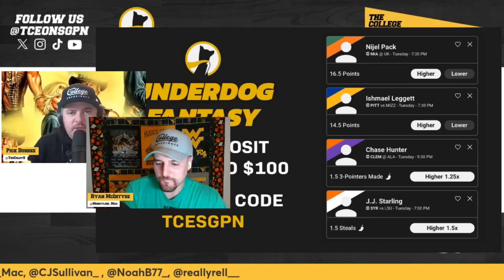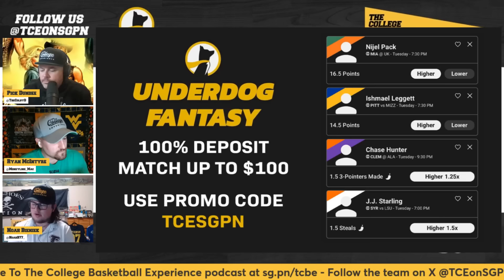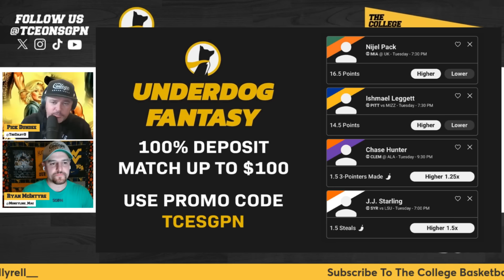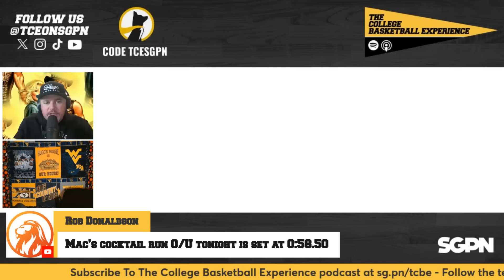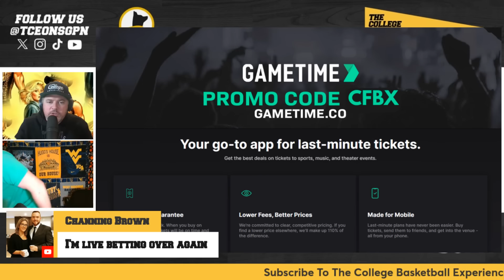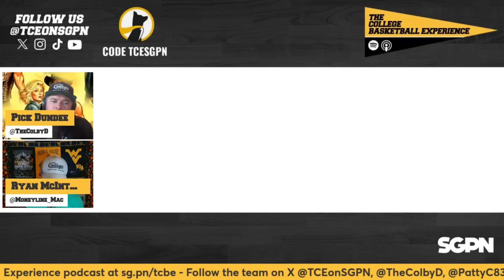COLLEGE BASKETBALL PICKS (ONLY) - Saturday, January 13th | TCE Trims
The College Basketball Experience (@TCEonSGPN) of the Sports Gambling Podcast Network give out their College Basketball Picks for January 13th. On the show Colby Dant (@TheColbyD), Ryan McIntyre (@Moneyline_Mac) and Noah Bieniek (@NoahB77_) give out their College Basketball best bets and break down every game on the slate.

Can the Buzz Saw and the Texas A&M Aggies right the ship for their first SEC win in College Station back at home against the Kentucky Wildcats? Will Richard Pitino and the New Mexico Lobos get a huge win at the Pit against the defending Mountain West Champs, the San Diego State Aztecs? Is this a great bounce back spot for Bill Self and the Kansas Jayhawks at the PHOG against the Oklahoma Sooners? Could the Houston Cougars drop another road game in the Big 12 at Jamie Dixon and the TCU Horned Frogs?

Will the Providence Friars snap their 3-game losing streak at the Dunk against the visiting Xavier Musketeers? How will Rick Barnes and the Tennessee Volunteers bounce back in Athens against the Georgia Bulldogs? Can Chris Jans and the Mississippi State Bulldogs make it back to back SEC wins with the Alabama Crimson Tide coming to town? Is this a smash spot for the Creighton Bluejays with Rick Pitino coming to Omaha?

Who will get to 3-0 in the Big 12 in a matchup between the Kansas State Wildcats and Texas Tech Red Raiders in Lubbock? Could this be a good matchup for Thad Matta and the Butler Bulldogs against the Seton Hall Pirates at Hinkle? Can the BYU Cougars get their first ever Big 12 win against the UCF Knights? How will the Cincinnati Bearcats fare down in Waco for their first ever Big 12 trip in Texas against the Baylor Bears? Can the West Virginia Mountaineers shock the world and beat the Texas Longhorns for the final time?

We talk about it on the College Basketball Experience!